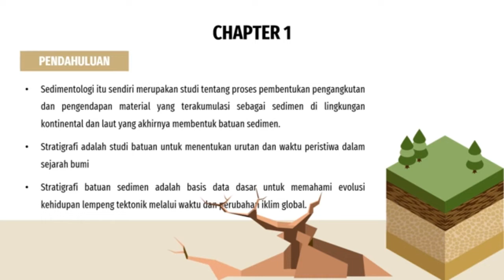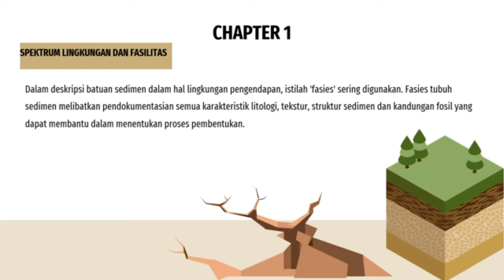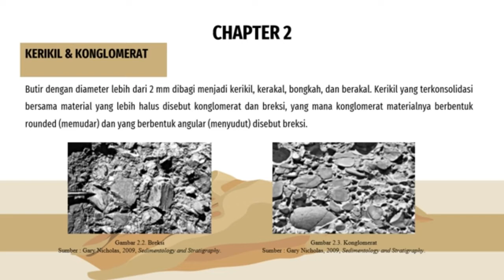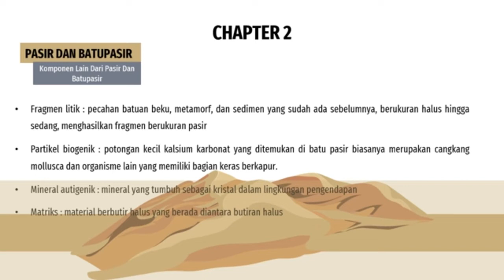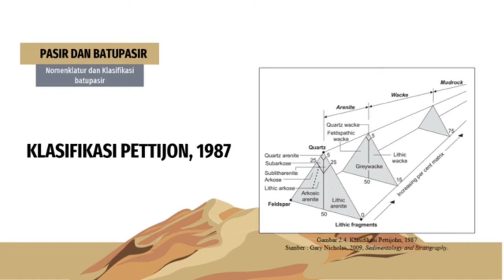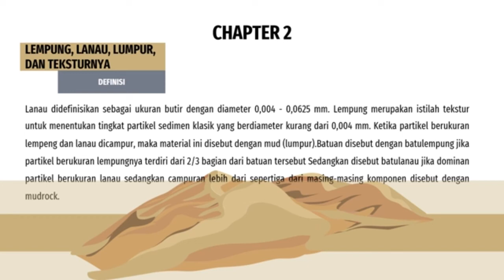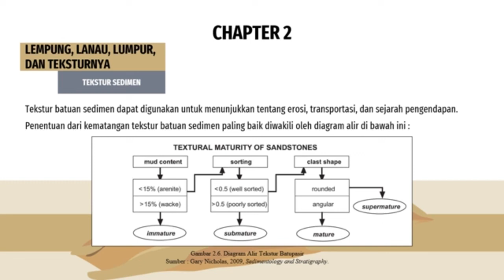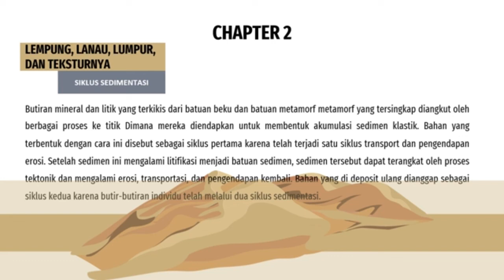Resume Gary Nichols Chapter 1&2 : Sedimentology and Stratigraphy // Sedimentologi Kelas E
Sedimentology (Kelas E)